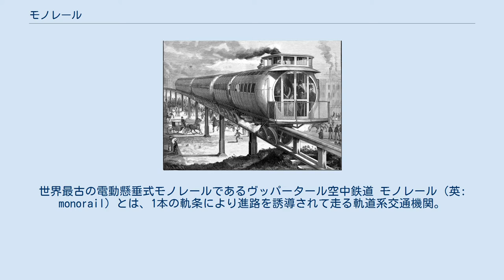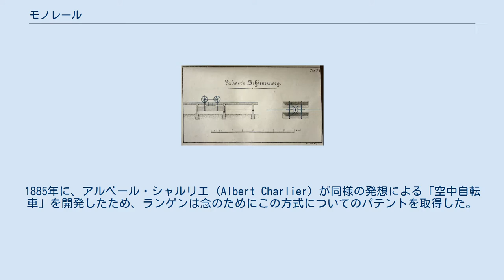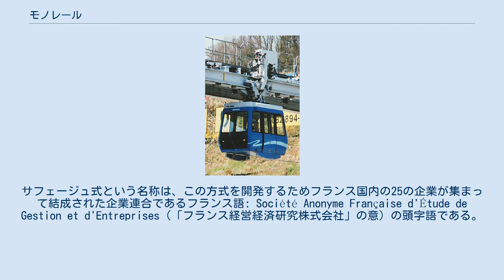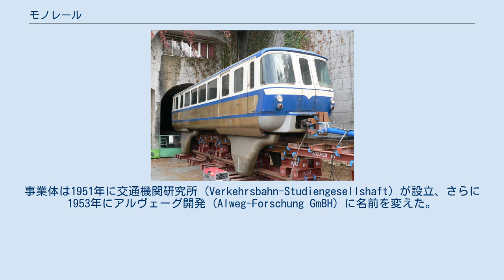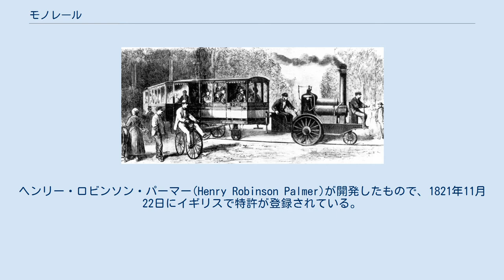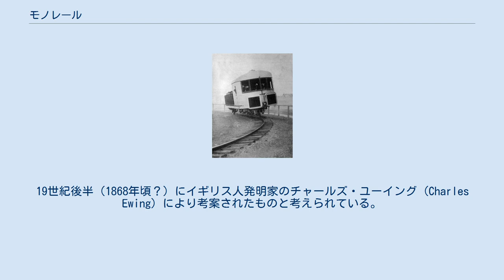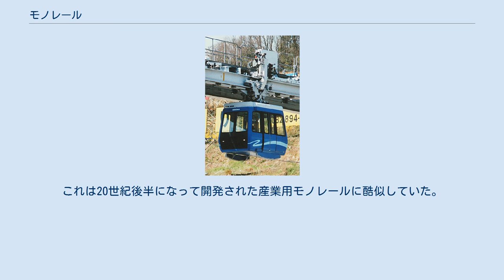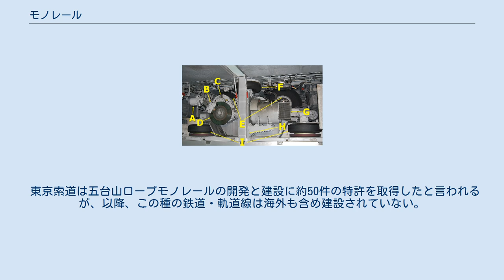モノレール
世界最古の電動懸垂式モノレールであるヴッパータール空中鉄道 モノレール（英: monorail）とは、1本の軌条により進路を誘導されて走る軌道系交通機関。
語源は、ギリシア語で「ただ一つの」を意味する語に由来する接頭辞「mono-」と、英語で「軌道」を意味する「rail」である。
単軌鉄道（たんきてつどう）ともいわれ、跨座式と懸垂式の2つに大別できる（後述）。
 ただし、厳密には「1本のレール（走路）」ではないものもまざっており、「一般の二条式鉄道とは異なるものの総称」として機能している。
日本の営業路線については日本のモノレールを参照のこと。
 二条の鉄製レールを持つ「鉄道」が最初に商用化されたのは1825年だった。
それとほぼ同時期の1824年に、最初のモノレールであるパーマー式モノレールが登場している。
 二条式鉄道が一般化する中で「モノレール」は、軌道系交通機関の多大な予算と労力を必要とする用地買収、線路の設置、および保守点検の簡素化をメリットとして軌道系交通機関の発展の中で生き延びてきた。
21世紀初頭では、モノレールは、毎時9,000 - 28,000人程度の輸送力を持つ、新交通システムやミニ地下鉄と同レベルの中量輸送システムとして位置付けられ、都市での営業路線コース構築の柔軟性や低騒音という側面からも注目されている。
他の軌道系交通機関とはさまざまな利害得失があることから、主流とはなっていないものの継続的に新規路線が建設されている。
 モノレールと一般の二条式鉄道との利害得失は以下のとおり。
 モノレールのゴムタイヤ（旧名鉄モンキーパークモノレール線103号車。岐阜県可児市のスパリゾート湯の華アイランドにて展望台として活用中） パーマー式モノレールの模式図。
 モノレールが開発されたのは19世紀初頭である。
たとえばヘンリー・ロビンソン・パーマー (Henry Robinson Palmer) が1821年にイギリスで特許を取得しており、このあたりがごく初期のものであると考えられている。
このモノレールは、高い位置に一本のレールを通し、そこに両フランジ式の車輪をひっかけ、左右に荷台を振り分けてやじろべえのようにバランスを取るというものだった。
 パーマー式は、荷物の量によって左右のバランスが変わるという欠点があった。
その問題を解決するためにさまざまな模索が行われた。
 一方で、「レールの真下に車体を持ってくることによって、左右バランスの影響を少なくする」というスタイルが考案された。
初期のものである程度知られている実例は1886年にアメリカ合衆国ニュージャージー州に実験線が作られた「エノス電気鉄道」や、1901年に開通したヴッパータール空中鉄道に採用されたランゲン式モノレールなどである。
これらはレールの真下に車体を配置することで、左右のバランスという問題を回避した。
この「レールの真下に車体を配置する」という方法は懸垂式モノレールの定石となった。
 もう一方で「振れ止めとして下方に別のレールを設け、1点支持から3点支持にする」方式が考案された。
初期のものに、1876年にアメリカ合衆国フィラデルフィアで開催された「アメリカ合衆国建国百年博覧会」で発表されたリロイ・ストーン式モノレールや、1882年に開発されたラルティーグ式モノレールがある。
3点支持化によって左右のバランスは厳密さを要求せず、車体を上方に伸ばすことができるようになった。
このレールにまたがり3点で車体を支持するという様式は、マイグス式モノレールと逆T字方式モノレールを除く跨座式モノレールの基本形となった。
1880年に開業したヴェズヴィアナ鋼索線（ケーブルカー）の軌道は開業当初モノレール方式であった。
（のちに通常の方式に変更。） 他に、一本のレールをガイドウェイとして使う方式のものもあり、それらも「モノレール」と呼ばれている。
ユーイング式モノレールとラルマンジャ式モノレールである。
前者についてはその後類例が出ていないが、後者はゴムタイヤ式トラムのTVRと似ているということもできる。
 他に、レールは2本以上あるが一般の二条式鉄道とは明らかに異なることから、漫然とモノレールに分類されているものも数多くあり、古典的な方式の節に記す。
 モノレールの基本的なコンセプトは、20世紀初頭におおむね出尽くしている。
20世紀中盤になってからはアルヴェーグ式・スカイウェイ・上野式などを契機としてゴムタイヤが導入されたことが一番大きな変化であると言える。
その後は規...